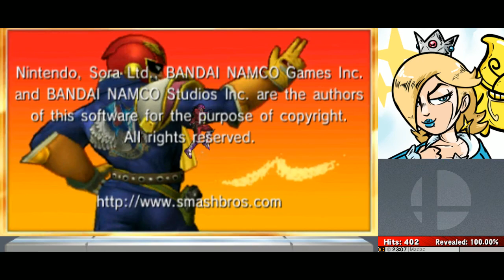Super Smash Bros. for Nintendo 3DS: Classic Mode with Captain Falcon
for this, i started with the highest intensity to see how it was. i got rekt fast so i got dropped down a few notches on the way. i wish there was a way to keep the highest intensity all the way.